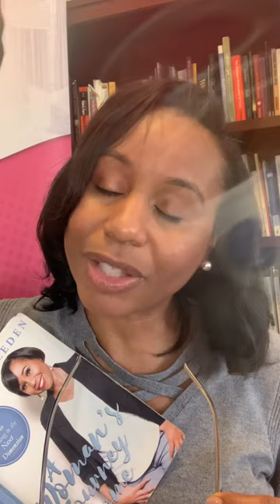Get those Emotions All The Way Together for 2023!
One thing I do know, God is not going to give you something (business, career, project, etc.) if it is going to kill you. If you don’t have the emotional capacity, resilience, or sobriety, a big blessing with a lot of responsibilities would wind up being a curse for you. Let’s talk about dealing with our emotions before writing out a big plan and vision board. Tap now to listen to this brief teaching from my book A Woman’s Journey Home: 14 Keys to Ascending to the Next Dimension… Click the links in my bio to grab your copy as I go through this over the next few weeks.  Follow, share, turn on your notifications and tag someone who needs to dial in!!

Click the link below to grab your copy here from either Amazon or my site to get your personally signed copy and to get on Tonika Maria’s VIP mailing list to be the first to know when coaching and mentoring communities open up for 2023!

Let’s connect!